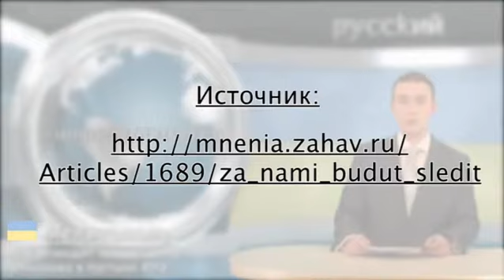NSA возводит новый центр шпионажа в пустыне Юта | Pусский | klagemauer.tv